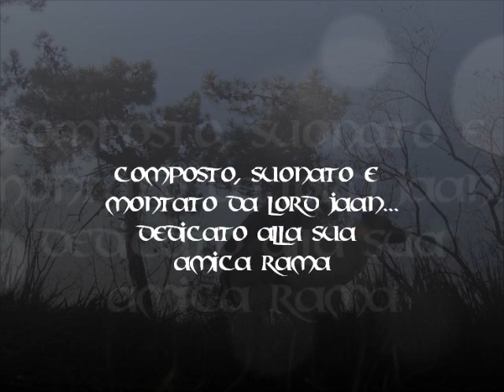Lord Jaan - Rama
Un pezzo interamente composto, suonato e montato da me... un videoclip dedicato alla mia cagnetta che mi ha regalato dieci anni di peluria e dolcezza ;-)  Solo chi ha o ha avuto un cane sa di cosa parlo... Buona visione e buon ascolto ;-)